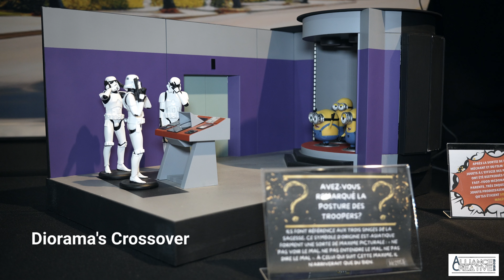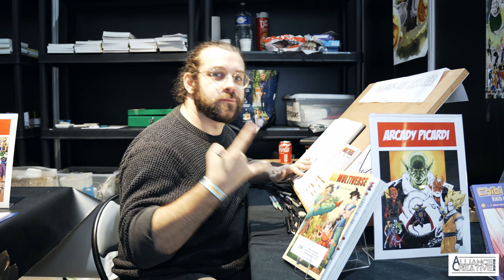Alliance Creative 2022 at MIA Salon Made In Asia 2024 - Shotfilm